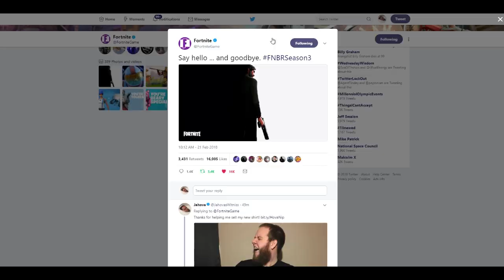Fortnite Desert Eagle (Hand Cannon) Confirmed!!!